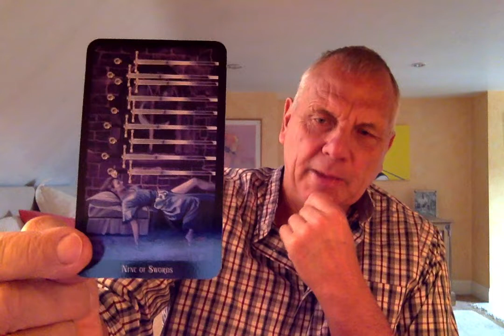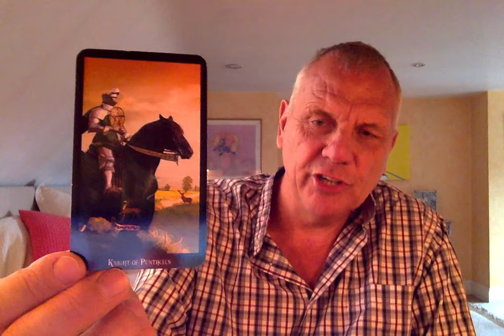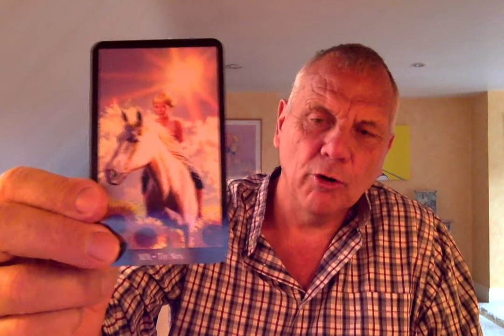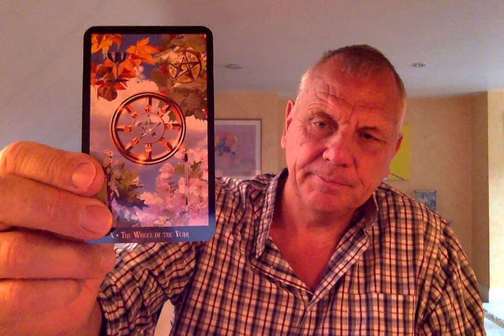GEMINI JUNE 2020 BETTER TIMES COMING IN